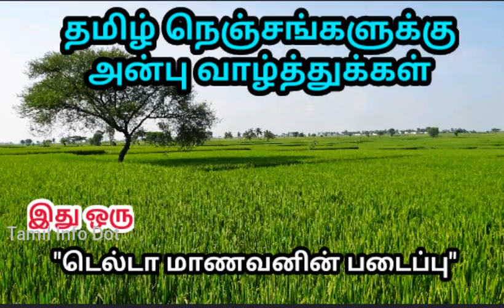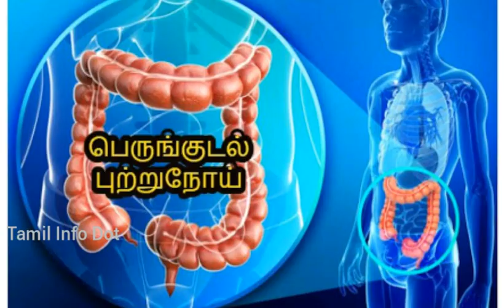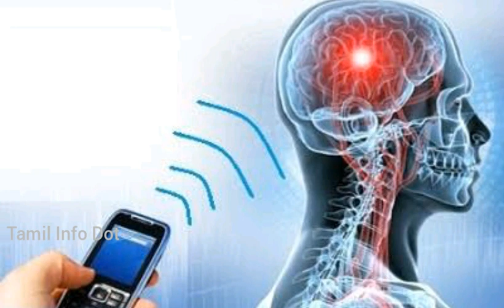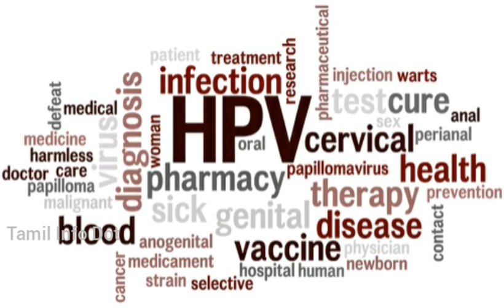புற்றுநோய் வருவதற்கான காரணங்கள் மற்றும் தடுப்பதற்கான வழிகள்|Cancer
புற்றுநோய் வருவதற்க்கான காரணங்கள் மற்றும் அதை எவ்வாறு தடுப்பது என்பதற்க்கான சில வழிமுறைகள் பேசப்பட்டுள்ளது...

"தெரியாதவற்றை தெரிந்துக்கொள்வோம்
தெரிந்தவற்றை பகிர்ந்துக்கொள்வோம்"